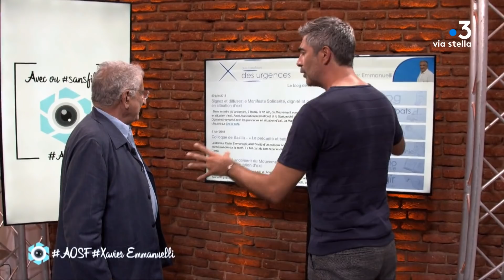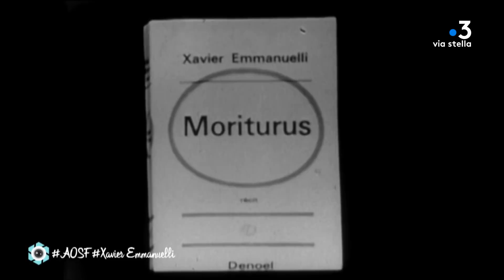Xavier Emmanuelli Avec ou sans filtre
C’est pour évoquer la Corse de son enfance que Xavier Emmanuelli a accepté d’abandonner un instant ses obligations autour du monde.
Pour rendre hommage à son père, aussi. Ce père qui lui a transmis le goût de soigner son prochain et surtout, celui qui ne demande rien.
Voyage en photos et compagnie d’un homme qui a vécu parmi les « damnés de la terre », avec ou sans filtre